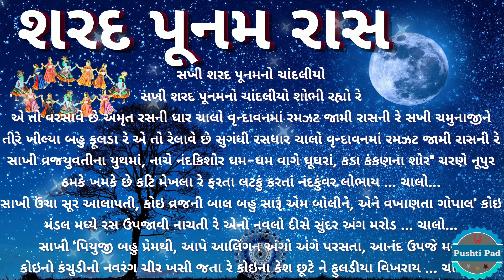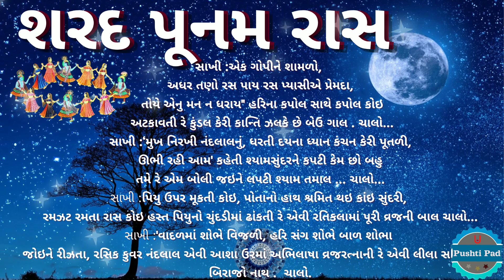શરદ પૂનમ રાસ સખી શરદ પૂનમનો ચાંદલીયો Sakhi Sharad Punamno Chandaliyo Sharad Poonam Raas Pushti Pad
With Lyrics शरद पूनम महा रास શરદ પૂનમ મહા-રાસ

શ્રીअष्टसखा  पुष्टिमार्ग श्री वल्लभ संप्रदाय नित्य पद के लिए हमारी पुष्टि पद ( Pushti Pad)  चेंनल में जुड़े रहे

શરદ પૂનમ નું વૈજ્ઞાનિક મહત્વ
તમે બધાં શરદ પૂનમ નું પૌરાણિક મહત્ત્વ તો જાણતા જ હશો. આજે હું તમને આ લેખમાં શરદ પૂનમ નું મહત્વ વૈજ્ઞાનિક દૃષ્ટિએ જણાવવા માગું છું. આ લેખ માં તમે જાણશો કે કેવી રીતે ભારતીય પરંપરા માત્ર ધાર્મિક દૃષ્ટિ થી નહી પરંતુ વૈજ્ઞાનિક રીતે પણ સર્વોત્તમ છે.
શરદ ઋતુ નો આરંભ

ચોમાસું પૂરું થાય અને શિયાળો શરૂ થાય એની વચ્ચેનો જે સમય છે એ છે શરદઋતુ. એટલે વર્ષોથી આપણે કોઈને આશીર્વાદ “શતમ જીવ શરદ:” તેવું બોલીએ છીએ કે 100 વર્ષની શરદ પૂર્ણિમા સુધી નિરોગી જીવન જીવતા રહો.
કોઈ વ્યક્તિ જ્યારે પ્રકૃતિ સાથે સીધી જોડાયેલી હોય છે ત્યારે એની અંદર સોળે સોળ ગુણ ખીલે છે. વર્ષમાં એક જ દિવસ એવો હોય છે કે જ્યારે ચંદ્ર સોળે કળાએ ખીલેલો હોય છે. આ દિવસે-રાત્રે ચંદ્રના જે કિરણો નીકળે છે એનાથી આપણા શરીરને નવી ઊર્જા મળે છે. ચંદ્રના કિરણો આ દિવસે આકાશમાંથી સાચું અમૃત વરસાવે છે.
દૂધ પૌવા
ભારતમાં સદીઓથી શરદ-પૂનમની રાત્રે દૂધ, સાકર અને ચોખાથી બનેલી ખીર કે દૂધ પોઆ અગાસીમાં મૂકી રાખવાની પ્રથા છે. આખી રાત્રિ અથવા અમુક કલાક આ રીતે ખીરને અગાસીમાં રાખ્યા બાદ આરોગવામાં આવે તો ચંદ્રની આ ઊર્જા આપણને મળે છે. આપણે પ્રભુને કોઈ ચીજ ધરાવીએ એટલે પ્રભુની ઊર્જા એમાં પ્રવેશે છે અને એ ચીજ પ્રસાદ બની જાય છે. ખીરમાં ચંદ્રની ઊર્જા પ્રવેશવાથી આવી ખીર એક મહાપ્રસાદ બની જાય છે
શરદ પૂનમ ની ચાંદની માં બેસવું
થોડોક સમય કાઢીને આપણે પણ જો શરદ પૂનમની રાત્રિએ અગાસીમાં બેસીએ તો આપણાં તન-મન ઉપર, આપણાં અગણિત ન્યૂરોન્સ પર એની અદભુત અસર થાય છે તો આવો શરદપુનમના તહેવારને વૈજ્ઞાનિક રીતે મનાવીએ.
ખડીસાકર ના ફાયદા
શરદ પૂનમની રાત્રિએ ચંદ્રની અંદરથી એવા ખાસ કિરણો નીકળે છે જે આપણા શરીરના આરોગ્ય અને મનને પરમ શાંતિ આપે છે. શરદ પૂનમની રાત્રે આપણે જો ખડી સાકર (મોટા ટુકડાવાળી) ને અગાસીમાં મૂકી દઈએ તો આખી રાત્રિ ચંદ્ર સોળે કળાએ ખીલેલો હોવાથી આ ચંદ્રના કિરણો આ ખડી સાકરમાં પ્રવેશે છે.
શરદ પૂનમ અને ખડી સાકર
રાત્રે અગાસીમાં એક મલમલ જેવા આછા સફેદ કપડામાં એને મૂકી દેવાની ઉપર જાળી ઢાંકી શકાય. આપ જે ખાટલામાં સાકર મૂકો એનાં ચારે પાયાની નીચે પાણી ભરેલું વાસણ રાખવાનું આમ કરવાથી કીડી કે મંકોડા સાકરને ખાવા નહીં આવી શકે.
ચંદ્ર કિરણોથી શક્તિપૂરિત સાકર
સવાર સુધી આ ખડી સાકર અગાસીમાં રાખો એટલે ચંદ્રનાં શીતળ કિરણોની પિત્તશામક અસર એની અંદર આવી જશે. સવારે આ ખડી સાકરનાં થોડાંક નાના ટુકડા કરીને એને કાચની બરણીમાં ભરીને મૂકી રાખવાની. શરદપૂનમની રાત્રે ચંદ્રના કિરણોમાં મુકેલી આ ખડીસાકર આપ સૌના મનને શાંત રાખી શકે એટલી તાકાત ધરાવે છે.
શરીરમાં એસિડનું નિર્માણ
આપણુ લિવર પાચન માટે પિત (bile) બનાવે છે, આપણું પેટ એસિડ (hydrochloric acid) બનાવે છે અને આપણું સ્વાદુપિંડ (પેન્ક્રિઆસ) સ્વાદુપિંડ-રસ (pancreatic juice) બનાવે છે. આ બધું પાચનનું 4 થી 5 લિટર પ્રવાહી પેટમાં ભેગું થાય છે. જે આપણા શરીરને નિરોગી રાખવાનું અતિ મહત્વનું કામ કરે છે.
ખડી સાકર સૌથી ઉત્તમ દવા
જ્યારે એસિડિટી થાય, પેટમાં દુઃખે, માથું દુઃખે ત્યારે આ ખડી સાકર ચૂસવાથી ખૂબ ઝડપથી એસિડ શાંત થશે. પિત પેટમાંથી ઉપર ચડીને માથું દુઃખાડે છે. આવા સમયે આ ખડીસાકર ચૂસવાથી પિત શાંત થશે, સરવાળે માથું દુઃખતું મટશે. વર્ષ દરમિયાન આયુર્વેદની કોઈ પણ દવા કે અન્ય કિચન મેડિસીન લેતી વખતે એની સાથે આમાંથી થોડીક ખડીસાકર લેવાય તો એ દવાની અસર કરતાં વધુ સારી થશે.

🌷Taital : સખી શરદ પૂનમનો ચાંદલીયો Sakhi Sharad Punamno Chandaliyo
🌷Aditig @Pushti Kirtan (Gopal Undhad)
🌷Pakhawaji   :   Alpeshbhai Savaliya & Gopal Patoliya
🌷Zanz (झांझ) :    Gopal Undhad
🌷Harmonium  :   Umeshbhai & Gopal Patoliya
🌷Swar ( स्वर )   : अल्पेश सावलिया Alpeshbhai Savaliya 🌱 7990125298 🌱
                                          Any Query Wots Sms Only 🌱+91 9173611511🌱
🌷Pad  Recorded : Pushti Kirtan Studio

પુષ્ટિ પદ
पुष्टि पद
Pushti Pad

@Pushti Pad
@Pushtimarg Kirtan
@Pushti Kirtan
@Haveli Sangeet
@Pushti Manthan
@Nitya Pad

🌹🌹Music Label : Pushti Pad🌹🌹